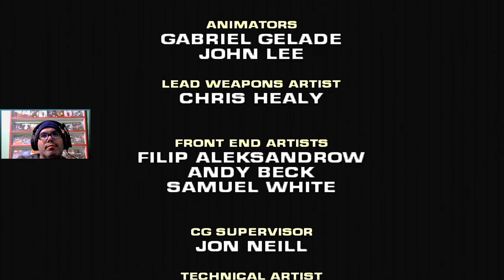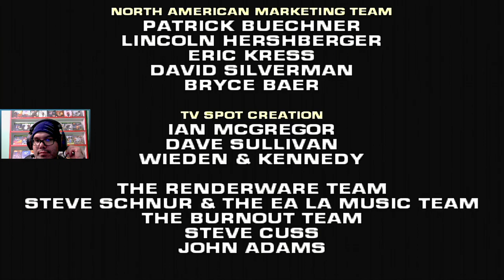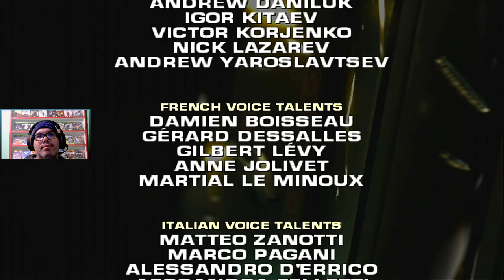Fim do Jogo Em Off kkkk